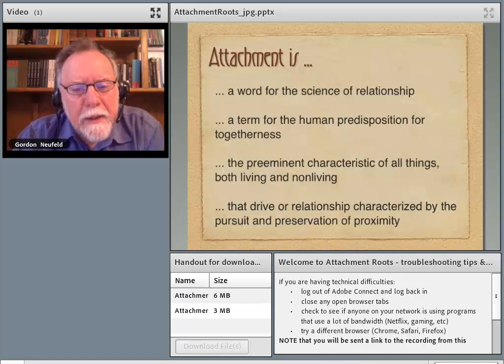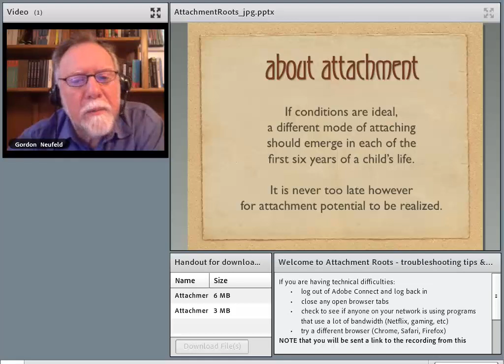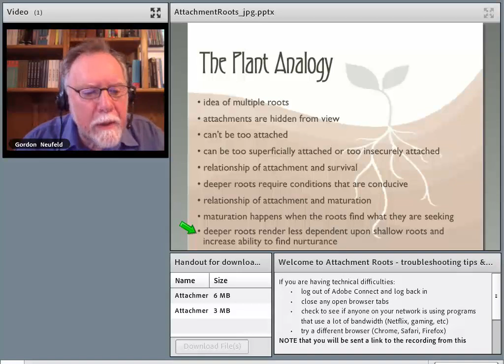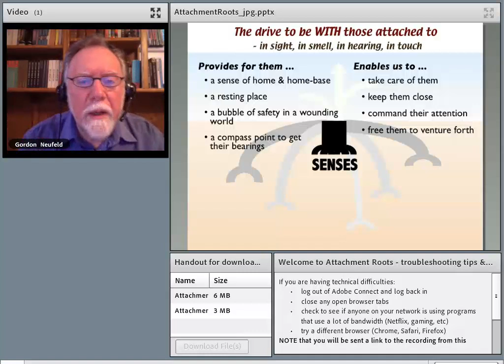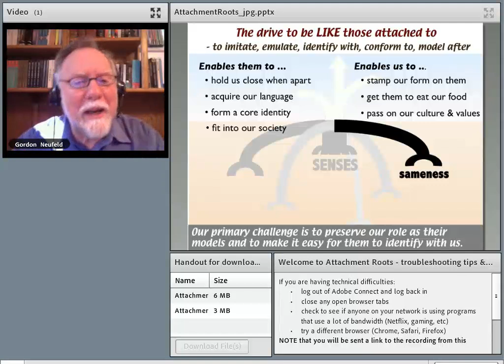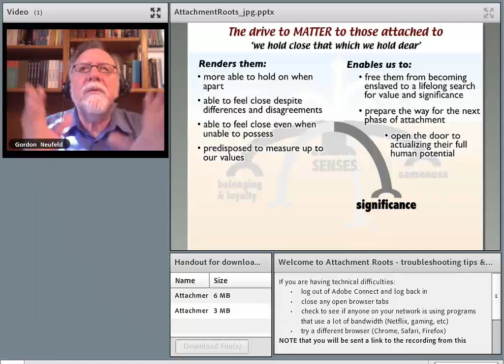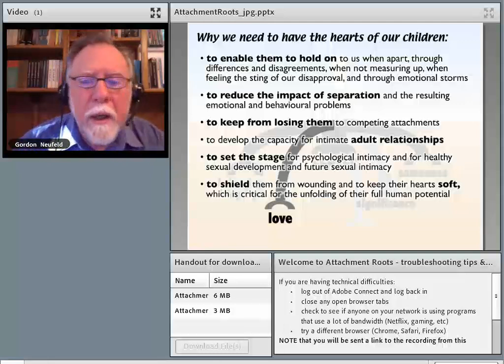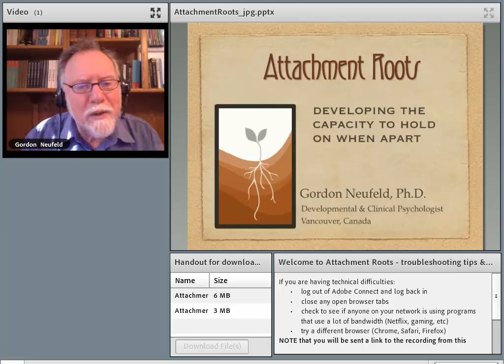Attachment Roots: Developing the Capacity to Hold On When Apart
In this free webinar, Dr. Gordon Neufeld discusses the way children's capacity for relationship is meant to develop and why this development is so necessary. Each phase of attachment adds a new way to hold on to their parents or other people they are attached to when separated.